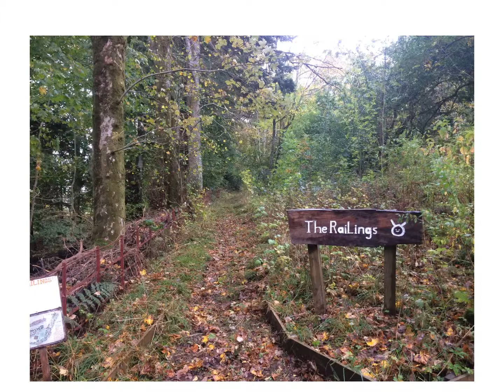CWA AWOO Event 07 Blarbuie Woods 27feb18